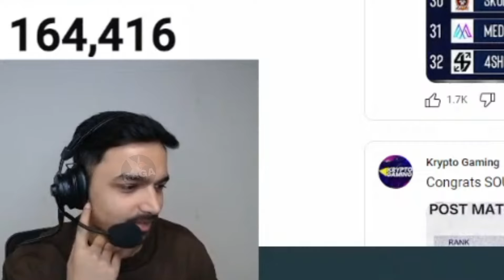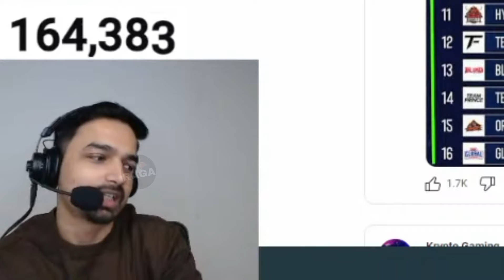Mazy Reply Can Tx TZ Qualify In ESL 😱 Explain Iqoo Format Invite Teams